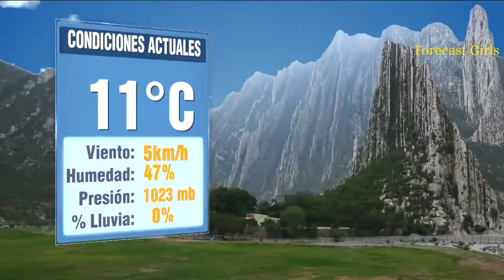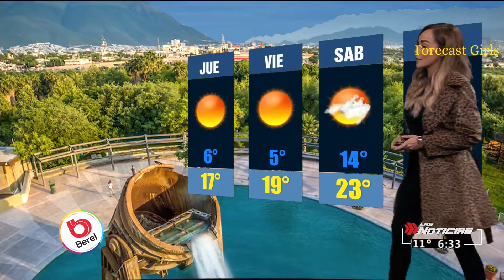Gaby Lozoya - en leggings negros ajustados y saco animal print